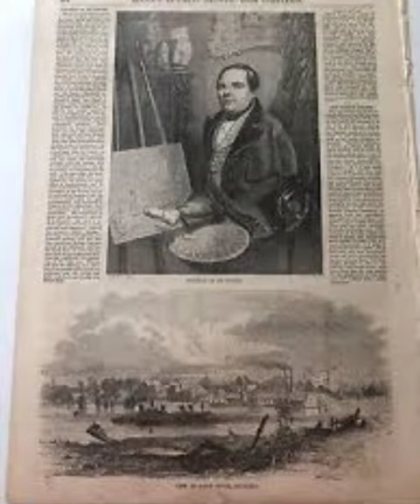who is Louis Joseph Ce'sar Ducornet?